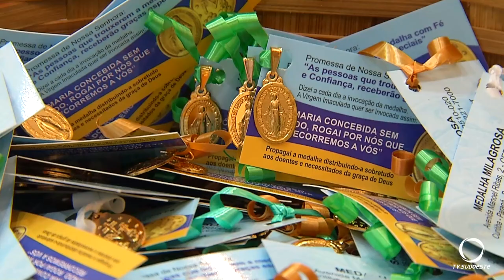Missa marcou o encerramento das comemorações dos 70 anos do Colégio Nossa Senhora das Graças